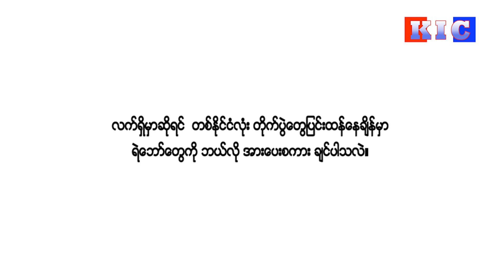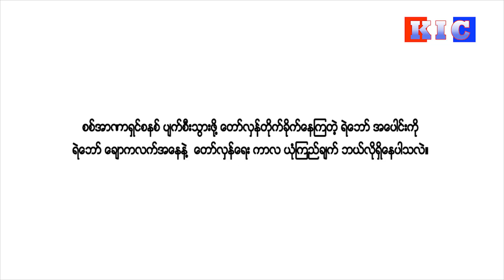စစ်တပ်ကို စိတ်နာမုန်းတီးမှုနဲ့ တော်လှန်ရေးမှာ ပါဝင်လာတဲ့ ရဲဘော်ချောကလက်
စစ်အာဏာရှင် ပြုတ်ကျရေး ပါဝင်ဆန္ဒ ထုတ်ဖော်ရာကနေ စစ်တပ်ရဲ့ ပစ်ခတ်သတ်ဖြတ်မှုတွေ အပေါ်
စိတ်နာမုန်းတီးပြီး လက်နက်ကိုင် တိုက်ပွဲဝင်ဖို့ လွတ်မြောက် နယ်မြေ ရောက် အစ္စလမ် ဘာသာဝင်အမျိုးသမီး ဆေးတပ်ရဲဘော်မချောကလက်ရဲ့ နွေဦးတော်လှန်ရေးမှာ ပါဝင်နေတဲ့ အကြောင်းအရာတွေကို ကေအိုင်စီ-ကရင်သတင်းဋ္ဌာနက မေးမြန်းတင်ဆက်ထားပါတယ်